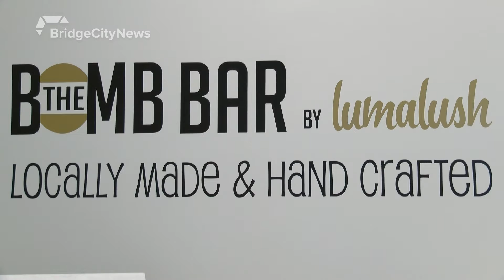Park Place Mall Reopens - May 14, 2020 - Micah Quinn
Aired on: Thursday, May 14, 2020